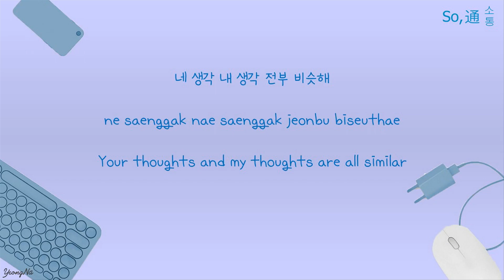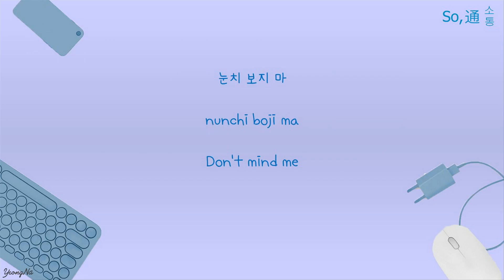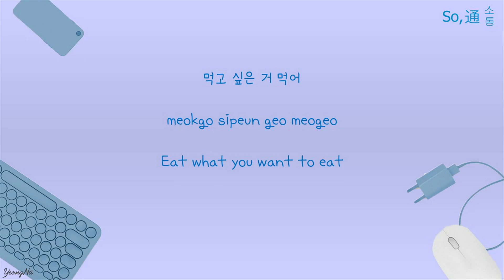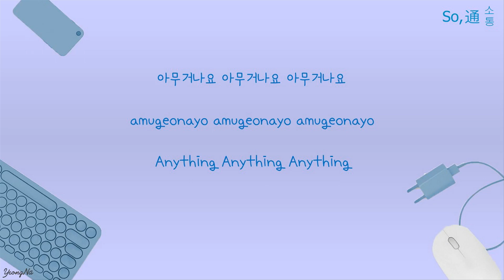[Han/Rom/Eng]아무거나 (I’M GONNA) - 엔플라잉 (N.Flying) Lyrics Video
Lyrics source: Melon
Lyrics translated and video made by YeongNa

P.S: We take request to translate lyrics K-pop songs (b-side songs only).